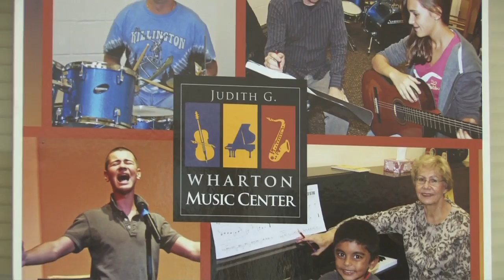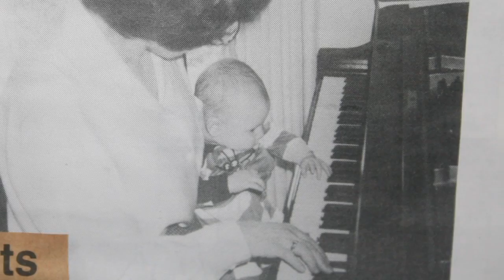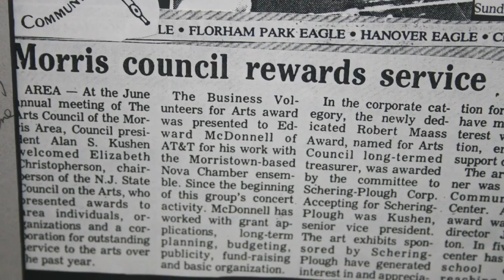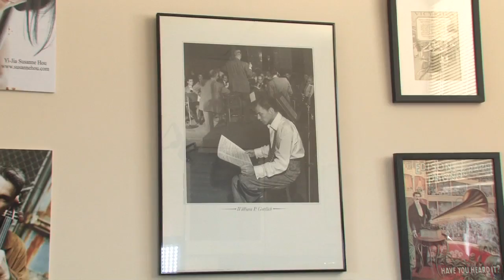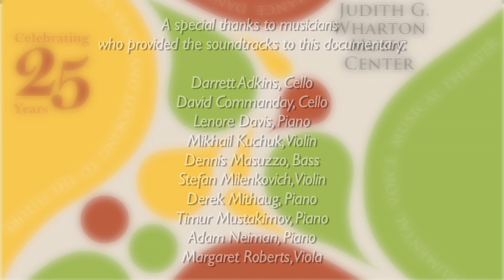Wharton Music Center, 25th Anniversary Celebration. Documentary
Video was produced for the 25th Anniversary of the Wharton Music Center, the screening took place at  a Gala concert in Summit, NJ on March 26th, 2011